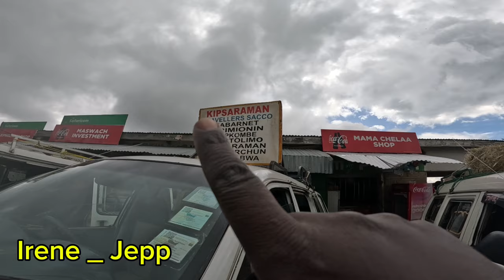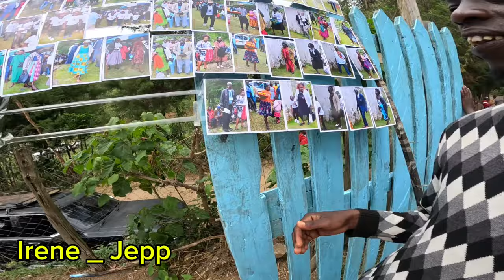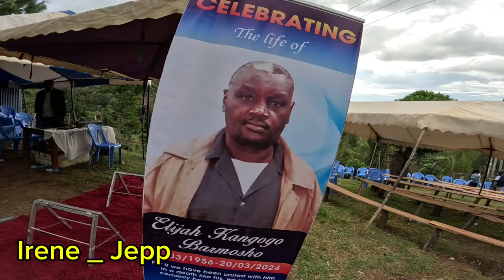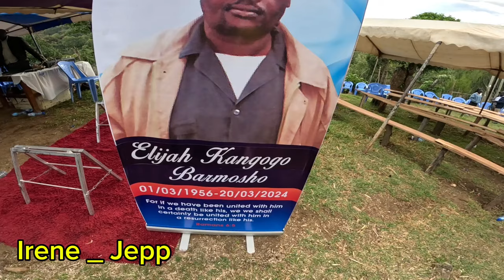I MET my DAD after TEN Years 😭| Emotional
I last saw my dad 10 years ago. Today I went to say hello to him.
In today's video it's about a message to someone who funds a group of lazy reactors to bring down  @iammarwa

Hey everyone, my name is irene and welcome to my youtube irene _ jepp.